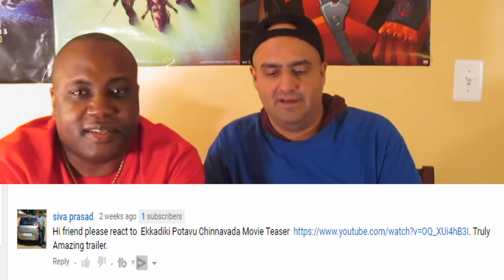Ekkadiki Pothavu Chinnavada Teaser Reaction || Nikhil, Hebah Patel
Ekkadiki Pothavu Chinnavada TeaserTrailer is reacted and reviewed by Dex & Mike.

The movie is scheduled to be released in November 11, 2016.